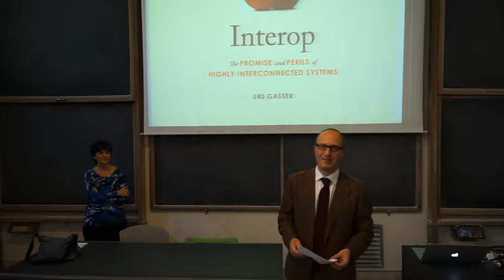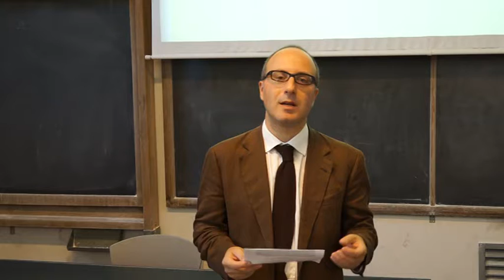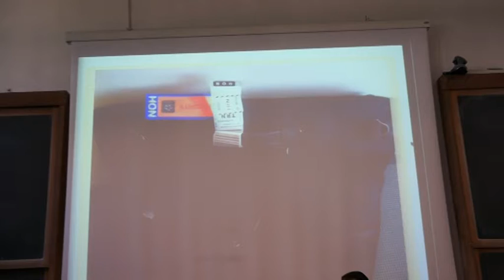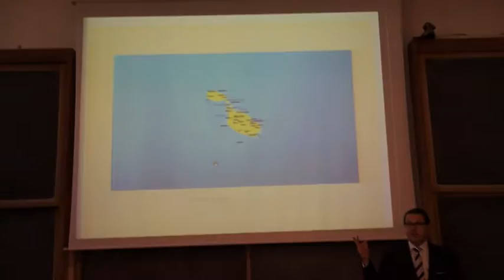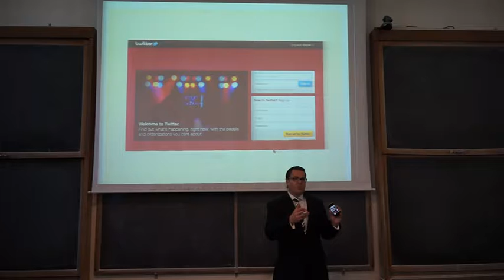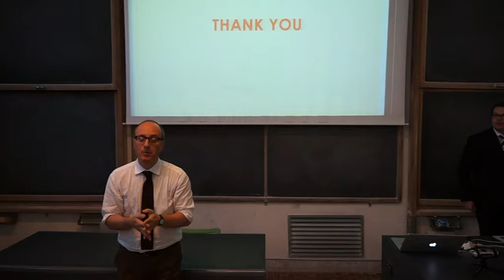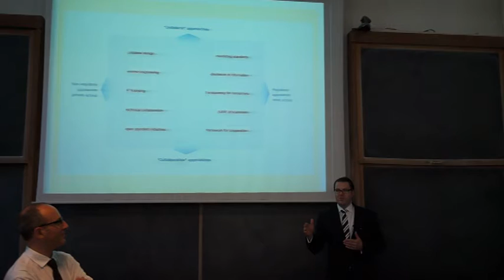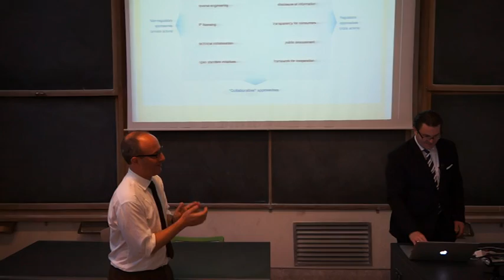Interoperabilità: opportunità e pericoli dei sistemi iper-connessi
Il prof. Urs Gasser, direttore esecutivo del Berkman Center for Internet & Society della Harvard University, ha tenuto presso il Politecnico di Torino una lezione sul tema: "Interoperabilità: opportunità e pericoli dei sistemi iper-connessi".

In apertura, gli interventi del prof. Juan Carlos De Martin, co-direttore del Centro Nexa su Internet & Società, e del Pro-Rettore del Politecnico di Torino, Laura Montanaro.